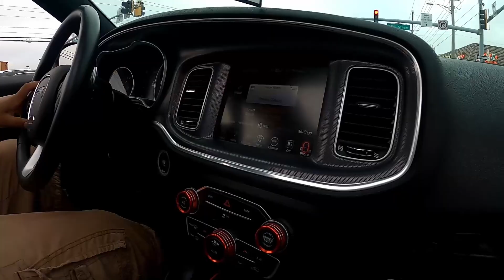H2Oi I Got CALLED OUT!! ( Ft Dream Mopar & Grizzly Mardy )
Grizzly Mardy Came Down To Ocean City And We Chilled And Had A Good Time Cruising! I Also Get Called Out By Carless Peds!

Thank You For All Your Support, And For Watching Our Content.

Shout Out To The Turbo Charged Patrons